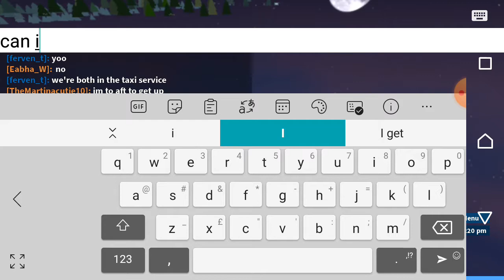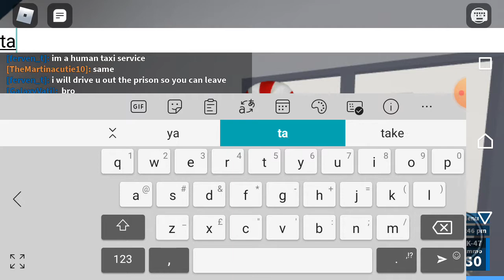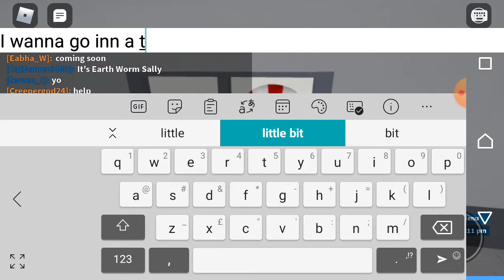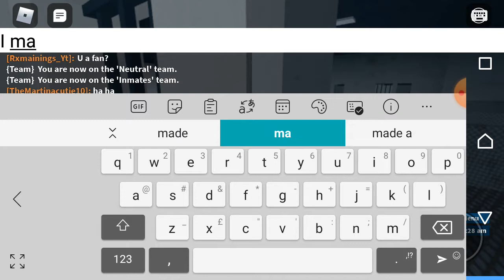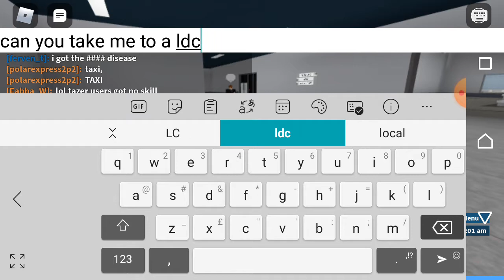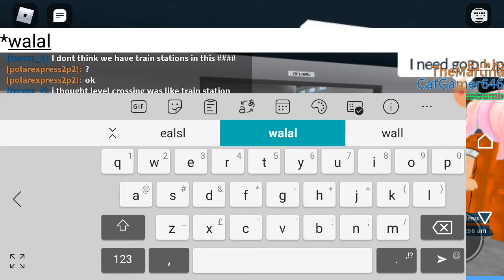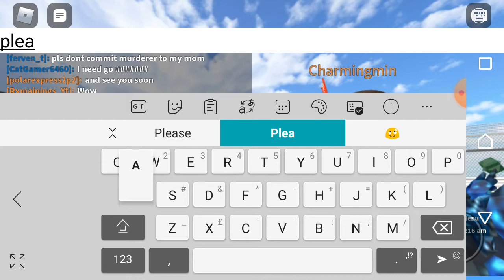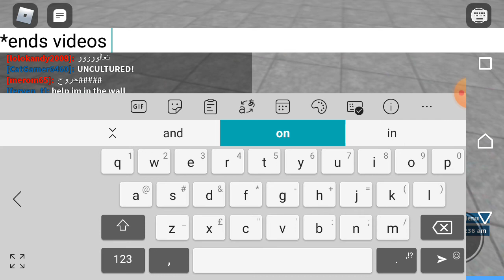Prison Life hacker